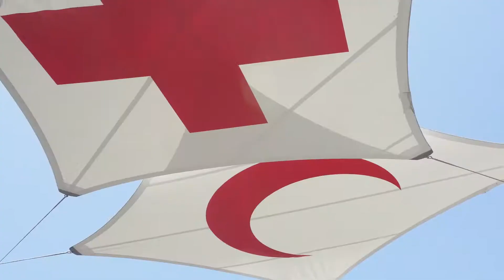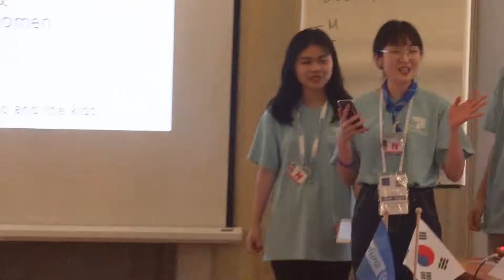여름방학 해외탐방 | 제네바 유엔 트레이닝 프로그램 | T&C Fellow '21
유엔 트레이닝 프로그램부터 국제기구 현직자와의 만남, 제네바 역사/문화 탐방까지! T&C Fellow '21과 멘토들은 7박 9일이라는 시간 동안 알차고 재미있는 시간을 보내고 돌아왔는데요, 그 여정을 영상으로 만나보세요! :)